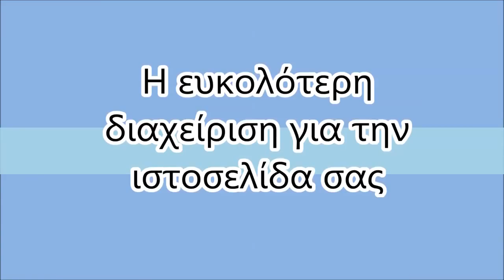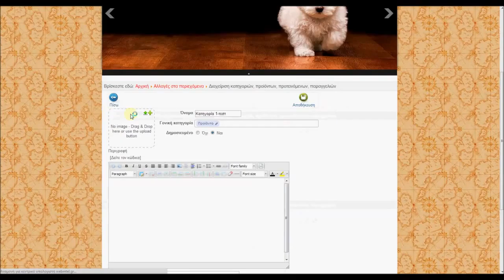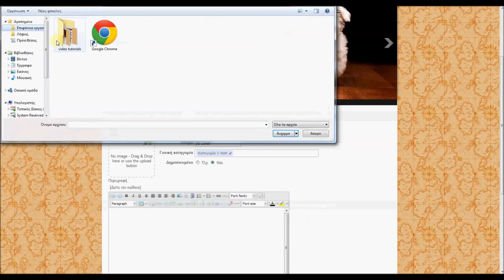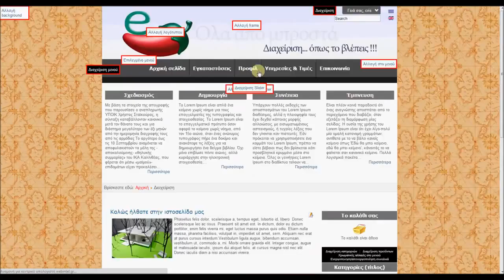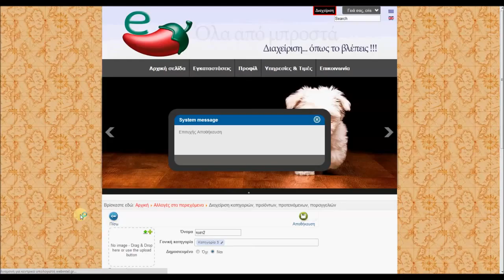Easy intelligent tutorial διαχείρισης κατηγοριών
Αλλάξτε εύκολα και γρήγορα τις κατηγορίες των προϊόντων σας.
Βάλτε κείμενο και εικόνες στις κατηγορίες σας
Φτιάξτε υπομενού σε όσα βάθη σας βολεύει
Κι όλα από μπροστά.